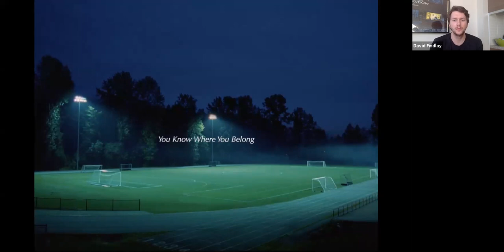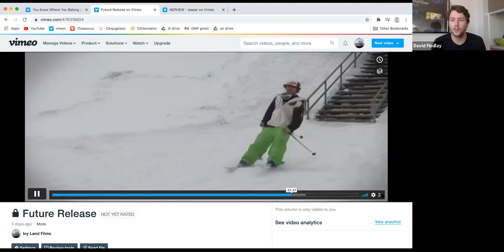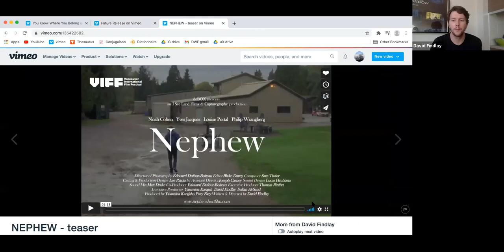EMBRACE THE UNEXPECTED with David Findlay, Young Gun Director, Asymetric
David Findlay is a filmmaker from Quebec City who is currently based in Toronto. His film "Found Me" blurs genre expectations and dives into a young man’s journey of self-discovery was selected to premiere this year at Tiff's Short Cuts Program. David has recently been nominated for One Club Young Guns 18, following taking home Silver at the Shots Awards for New Director of the Year earlier this spring. David will speak to his experience embracing unexpected opportunities and the interesting challenges he has encountered since launching his creative career.